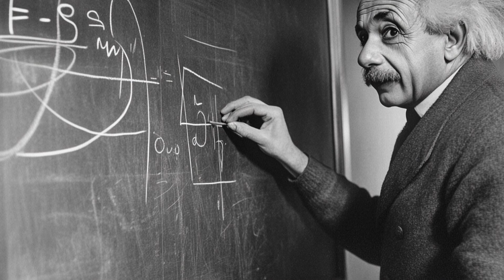Higgs Boson Simply Explained - The Particle That Shapes Our Universe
The God Particle: How This Tiny Speck Changes Everything
Unlock the Universe's Secret: The God Particle Revealed! Join us on an exciting journey to discover the Higgs boson, the particle that changed our understanding of the universe.

This video tells the spellbinding story of the God particle, from its theoretical conception by Peter Higgs to its groundbreaking discovery at CERN. Learn how this tiny particle gives mass to everything in the universe and why it's so crucial to our existence.

Explore the Large Hadron Collider, a marvel of human engineering, and witness how scientists finally proved the existence of the Higgs field. Discover the far-reaching implications of this discovery, from advancing cancer research to unraveling the mysteries of dark matter.

This captivating tale of scientific perseverance will leave you in awe of the universe's wonders. Whether you're a science enthusiast or simply curious about the world around us, this video offers fascinating insights into the fabric of reality.

Ready to expand your mind? Watch now and join us in exploring the fascinating world of science! Follow our channel to stay updated on more incredible stories that blend entertainment and knowledge.

Follow us for more captivating content and remember, the images are AI-generated for illustration purposes, with all stories researched to the best of our knowledge.

CHAPTERS:
00:00 - Introduction to Physics
00:35 - Mass and Matter Explained
01:40 - The Large Hadron Collider Overview
02:40 - Discovery of the Higgs Boson
03:35 - Higgs Field and Dark Matter Connection
04:06 - Unraveling the Universe's Secrets